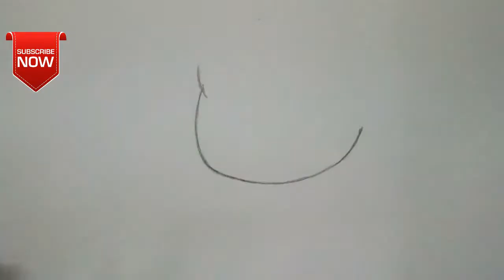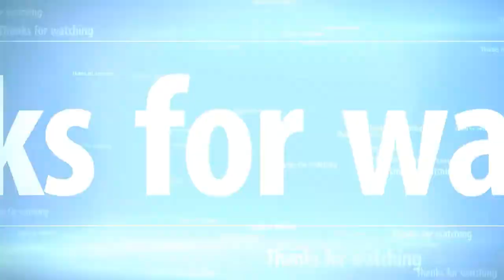Easy way to draw rose with oil pastels step by step